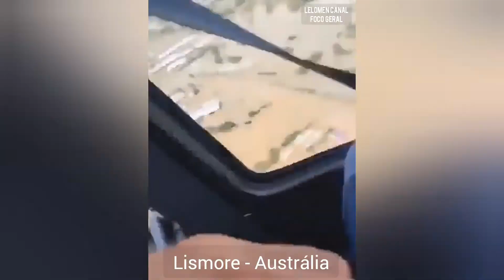Só Deus! Inundações recorde estão ocorrendo na área de Lismore, em Nova Gales do Sul, Austrália.